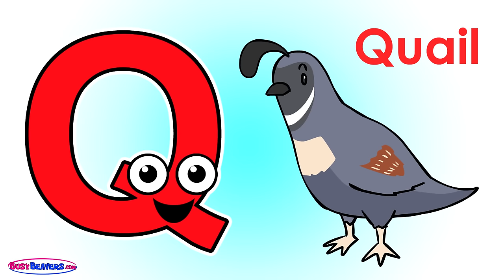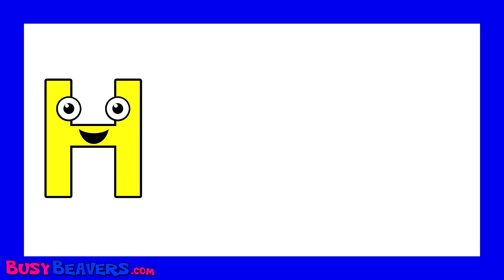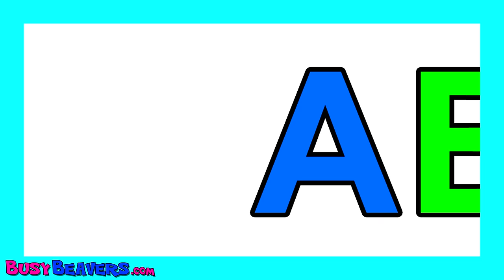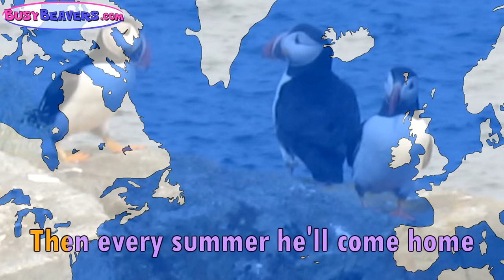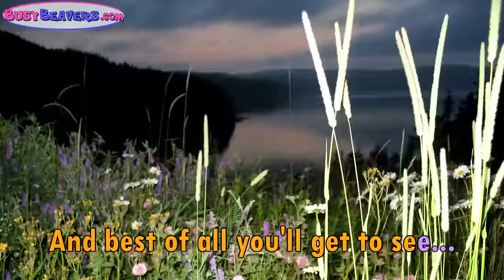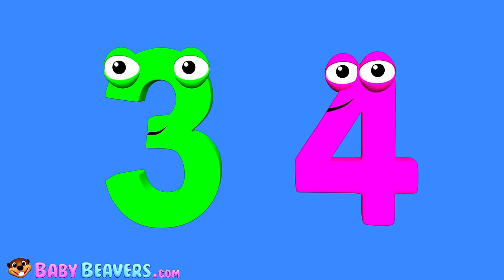Animal ABCs + More | Collection of Animals Songs, Childrens Finger Family Cartoon Nursery Rhymes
Teach Children the Animal Names, Sounds and Simple Phonics with this Collection of Kids Songs like "Old MacDonald", "Baa Baa Black Sheep" & many Busy Beavers Originals. Music is a Great Way to Learn.

Animal Phonics Song 00:08
5 Little Ducks (Canon) (3D) 03:25
Animal Sounds Song 06:22
Baa Baa Black Sheep 08:56
Animal Alphabet Song 09:52
Finger Family Zoo 12:14
The Apple is Red 13:14
Incy Wincy Spider 15:17
Finger Family Farm 17:27
Counting with Cheese 19:12
Red Hearts Around the World 20:49
Numbers 123 Fireworks (3D) 23:36
Shapes Chant (3D) 26:09
Wheels on the Bus (3D) 28:19
Sing the Alphabet 30:03
Old MacDonald Had a Farm 31:57
Busy Beavers TV Show Song 35:29
Princess 123s "Sings to 30" 37:59
10 Ten Little Horses 40:45
The Potty Party Song 42:15
5 Five Little Monkeys 44:32
The Puffin Song 46:49
I Love to Sing the ABCs (3D) 49:16
Counting to 10 (3D) 52:02
Play the Alphabet on Piano (3D) 53:45
Wash My Hands Song 55:55
Finger Family Cats 59:22
Days of the Week Chant 1:00:23
Finger Family Bears 1:02:43
Twinkle Twinkle Little Star 1:04:30
5 Five Little Monsters 1:06:03

Follow Us

SHOP

Download